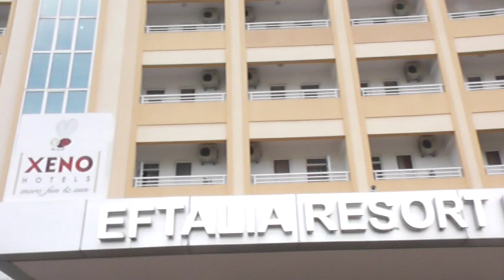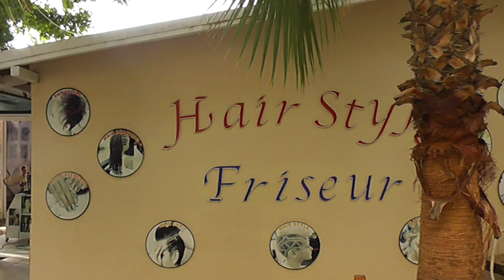Турция,2019 Анталия, отель Iftalia Resort, территортя отеля!